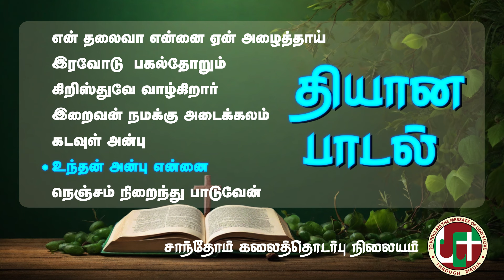தியான பாடல்கள் | Juke Box | Madha Music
Produced by Santhome Communications